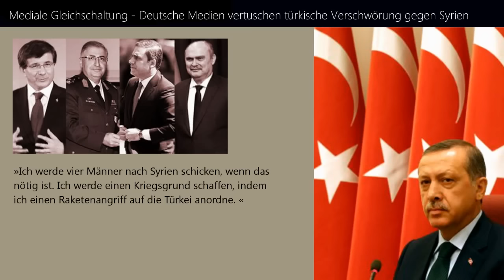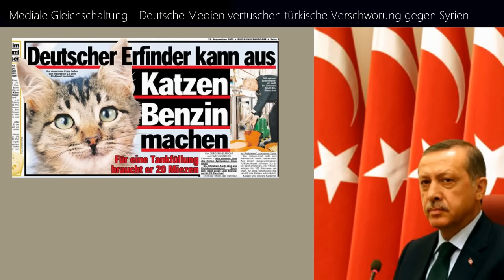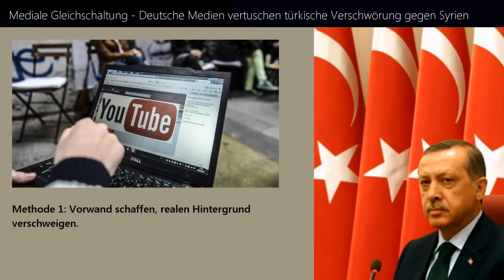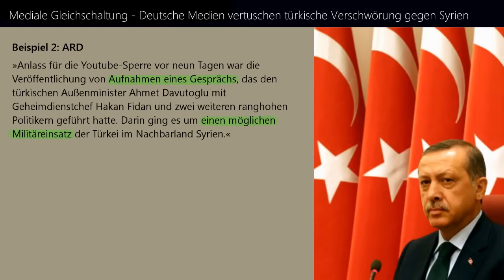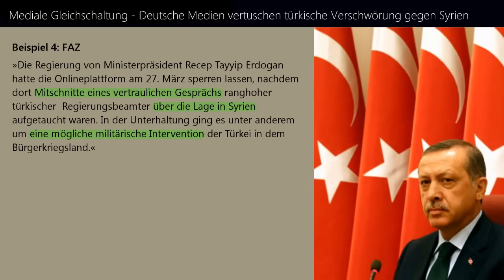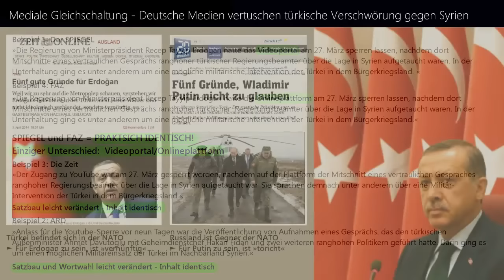Mediale Gleichschaltung: Deutsche Medien vertuschen türkische Verschwörung gegen Syrien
Verbreitet das Video und erzählt es euren Mitmenschen!

Schaut in meine Playlists zu den verschiedenen Themen und guckt euch die Videos vom ältesten zum neuesten an, um alle Sachverhalte zu verstehen

Noch eine Sache zu den Bewertungen: Bitte bewertet die Videos nicht danach, ob ihr den Inhalt verabscheut oder ablehnt, sondern danach ob ihr das Video für informativ haltet und ob ihr weiterhin über solche Sachen informiert werden wollt.

Übrigens: Das Datum was vor den Videos steht muss nicht unbedingt stimmen. Ich habe es soweit wie möglich versucht korrekt zu halten, aber es manchmal auch nicht herausgefunden und dann das zuletzt gefundene Hochladedatum genommen. Wenn einer das korrekte Datum kennt, bitte melden, dann werde ich es korrigieren.